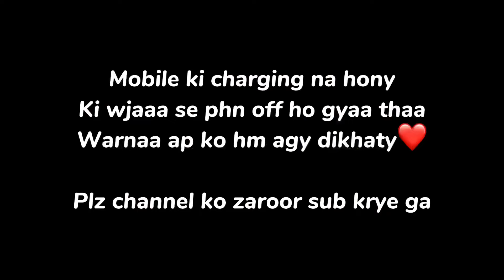9 Muharam vibes Deraismailkhan 🤲 | 9th Muharam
9 Muharam vibes Deraismailkhan 🤲 | Muharam | Deraismailkhan | 9th Muharam